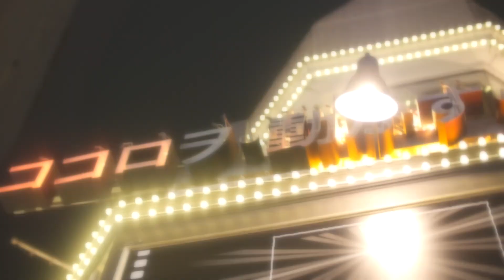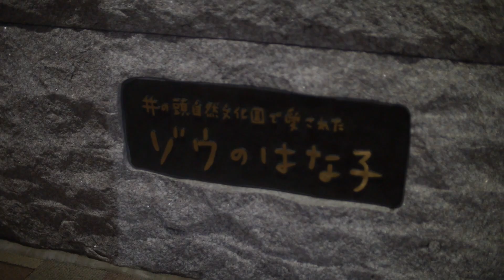シネマッツン短編映画「これから」マッツン×看護士アーティスト行万里さき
吉祥寺ココマルシアターで開催のミライ見えるカフェにて

看護師シンガーソングライターの行万里さきさんとコラボしましたショートショートフィルムです(^.^)

人の生き死にをテーマにしてますが、とても暖かみあふれるその歌詞に感動し、歌を土台に映画化してみました

大好きな楽曲です